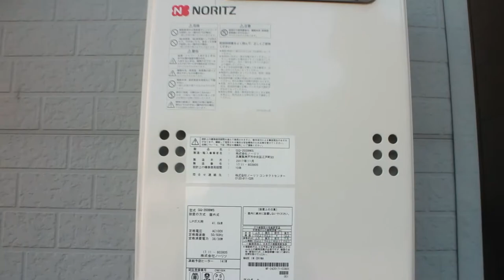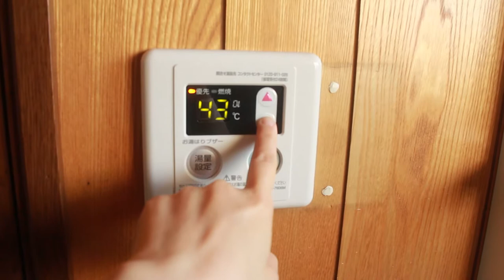Căn hộ tách biệt 3 phòng ngủ ở tỉnh Tochigi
Căn nhà bọn mình đang ở là kiến trúc nhà Nhật kinh điển, xây bằng nguyên liệu nhẹ là gỗ, ván, nhựa, không chứa gạch và xi măng.